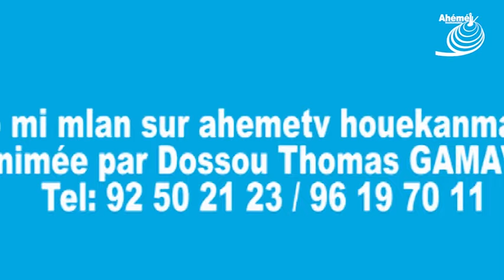okô mimlan Saison3